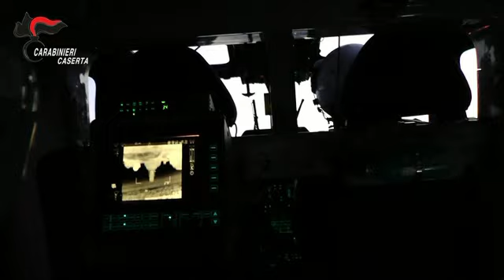Video Operazione Marcianise del 20 10 2020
Operazione Marcianise del 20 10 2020